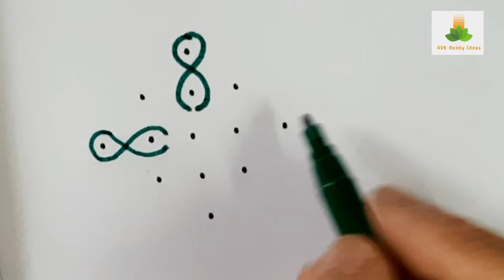ಭಾನುವಾರ ರಂಗೋಲಿ/Sunday Quick Rangoli Design/Easy Daily Rangoli/5Dots Kolam/Muggulu